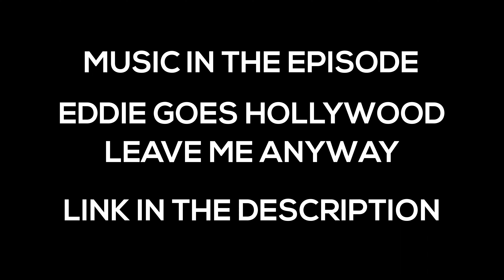So you want a Canadian girl for Marriage? Watch this! | Montreal, Canada Nightlife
I went to ask Canadian girls if they are planning on getting married? Are they looking forward to marriage or no? Marriage is very important around the world but the question remains... what do canadian girls think about marriage. I thought I would go in the Montreal nightlife or Canada nightlife to ask what are people's thoughts on getting married.